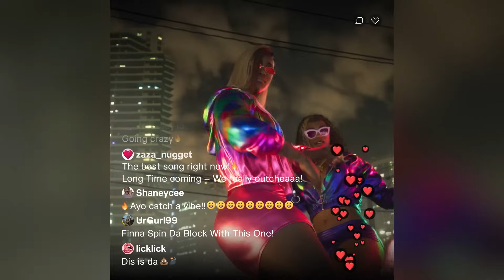GTA 6 È MOSTRUOSO - Impressioni sul Trailer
A sorpresa è arrivato il trailer ufficiale di Grand Theft Auto VI. Le prime impressioni di Pierpaolo e Vincenzo appena visto.